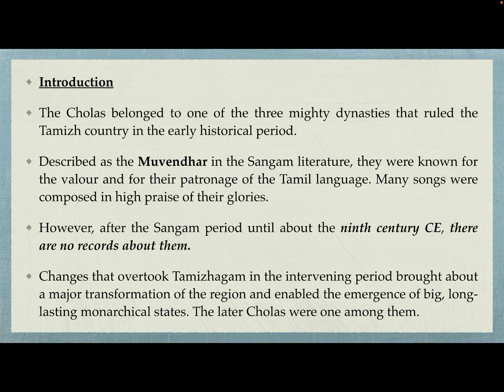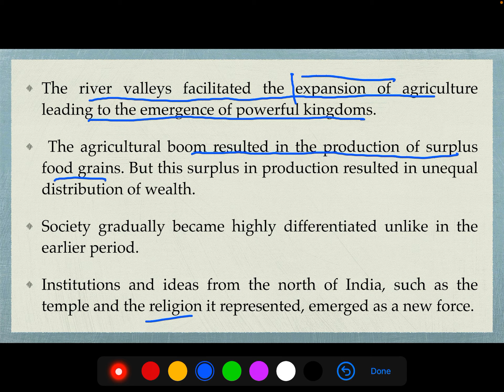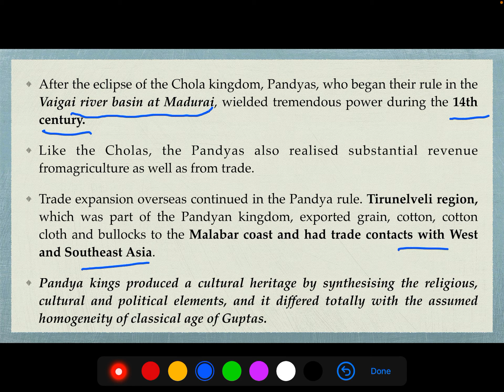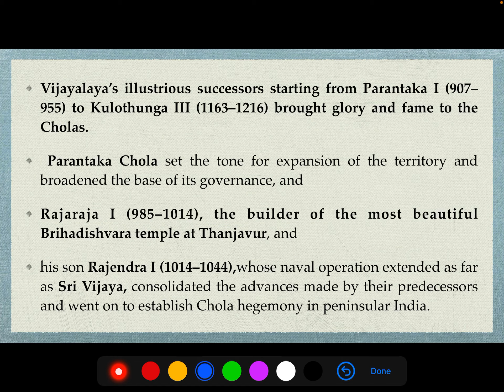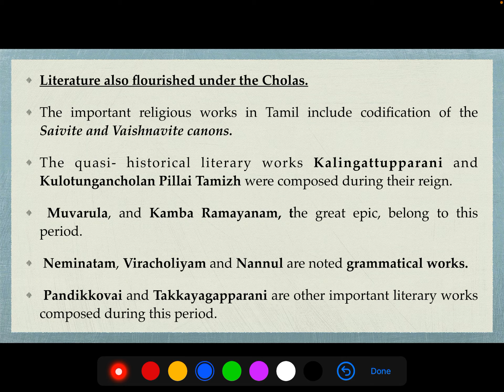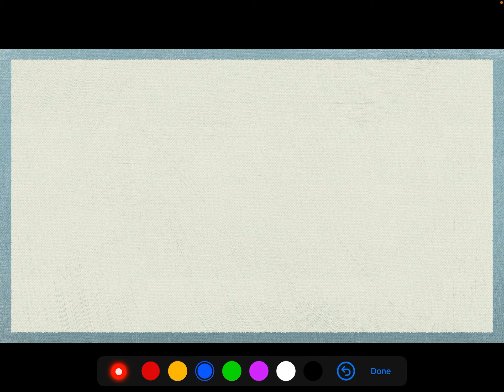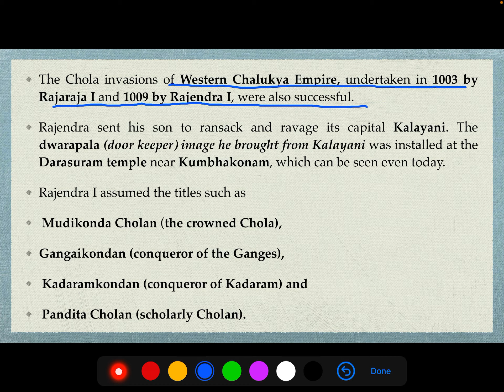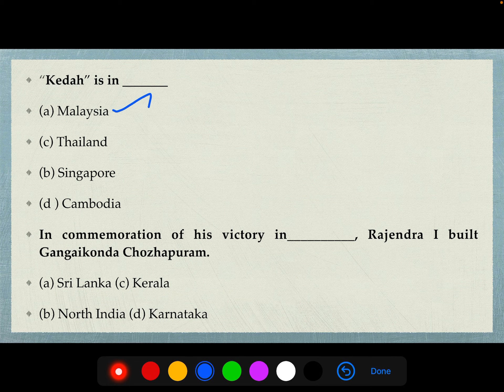TNPSC|| 11th -Later Cholas and Pandyas-part-I-Group 1/2/2a/4